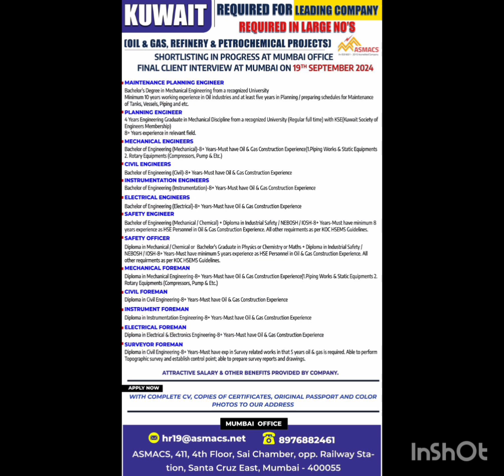15 September 2024 gulf job interview details വിദേശ ജോലിക്ക്